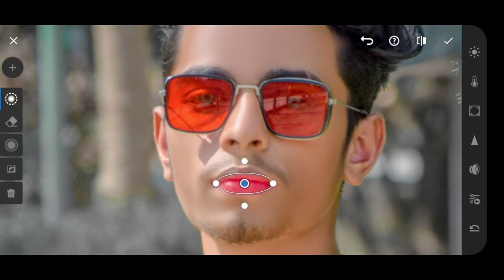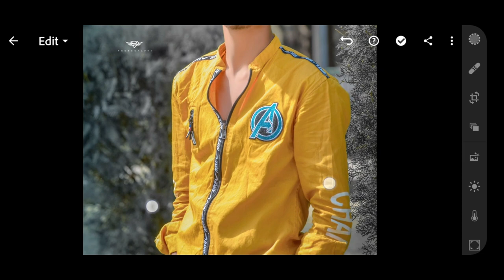Black to read lips in lightroom || Lightroom read lips editing || read lips photo editing in hindi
cool editing tips

 तो दोस्तों अगर आप हम को सपोर्ट करते हैं तो हम बिल्कुल ही आपको हर सॉफ्टवेयर हर एक चीज जो हम लोग यूज़ करते हैं वह सारी चीजें आपको देंगे

और दोस्तों कमेंट में बताइए कि आपको क्या और किस चीज के बारे में वीडियो चाहिए फोटो एडिटिंग से रिलेटिव तो हम वही वीडियो आगे बनाएंगे

और हमारी जो भी एडिटिंग होगी दोस्तों वह सारे आपके मोबाइल फोन से होगी हम कहीं भी कभी भी पीसी यूज नहीं करेंगे

TOP--SEARCH

how to change lip color in photoshop cc in hindi
how to change lip color naturally
how to change lip color
kale hothon ko gulabi kaise banaye
hothon ko lal kaise kare
picsart black to read lip photo editing
photo editing read lips
lips editing
editing lips
lips
in hindi
lightroom lips color change photo editing
new photo editing lips color change

lightroom editing
lightroom
lightroom tutorial
photo editing
lightroom presets
lightroom cc
editing,lightroom mobile tutorial
adobe lightroom
lightroom preset
edit lightroom
instagram editing
lightroom mobile
lr editing
tutorial lightroom
lightroom editing techniques